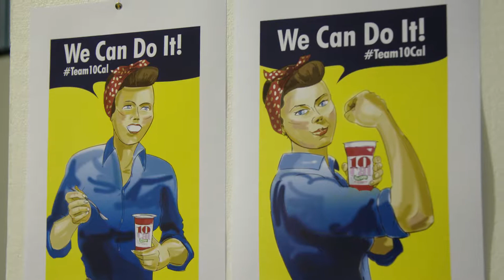Hartley's 10 Cal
We recruited eight Team10Cal influencers to inspire and motivate dieters in January! Team10Cal was led by celebrity ambassador Vicky Pattison who was supported with raft of real-life diet influencers to spread diet inspiration for our target audience across all her media touch points. In order to measure and exceed 2017 activity we put in place a robust framework to establish success and beat 2017 results.